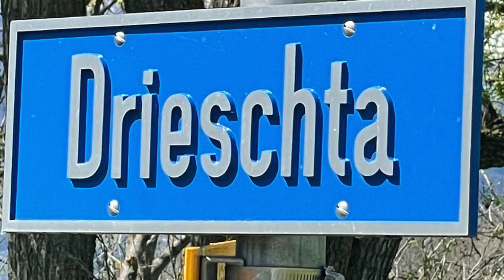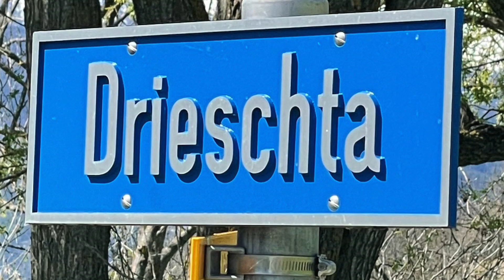Its been ages since i released an english update about our Permaculture farm... so here we go :)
Well at least its Wednesday ;) no seriously if you need an excuse why it has taken me so long to release an english update, just watch the video... i come up with one towards the end of the Video : )

The song "Singing makes it better" is from Formidable Vegetables, and you can watch their Videos @formidablevegetable  here